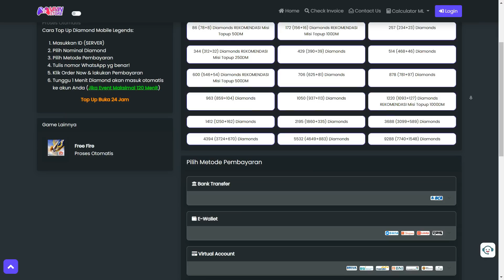ITEM & BUILD YU ZHONG TERBARU + COMBO YU ZHONG❗ CARA MAIN YU ZHONG❗ TUTORIAL & GAMEPLAY YU ZHONG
Halo semuanya. Di video kali ini kita bakal bahas Tutorial Yu Zhong dan Gameplay Yu Zhong. Item Yu Zhong dan Build Yu Zhong Terbaru. Combo Yu Zhong + Cara Main Yu Zhong. Tonton sampai habis ya.

🔗🔗🔗 TAGLINE
yu zhong top 1 global
yu zhong mobile legend
yu zhong best build 2022
yu zhong exp lane
yu zhong offlaner
yu zhong terbaru
yu zhong adu mekanik
cara main yu zhong
cara ulti yu zhong
tutorial yu zhong
gameplay yu zhong
combo yu zhong
pasif yu zhong
combo ulti yu zhong
yu zhong build tersakit
build yu zhong paling sakit
pasif yu zhong aktif
item yu zhong terbaru
item yu zhong tersakit 2022
yu zhong META
yu zhong mvp
emblem yu zhong
spell yu zhong